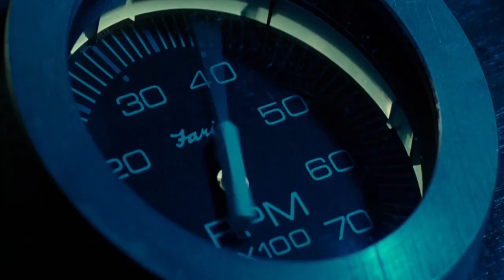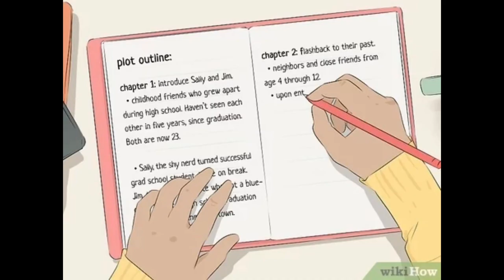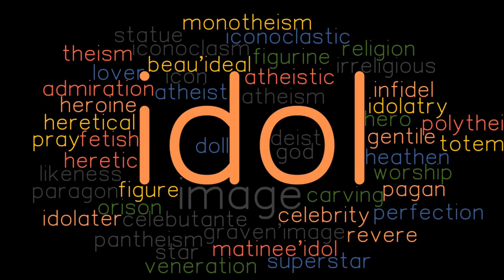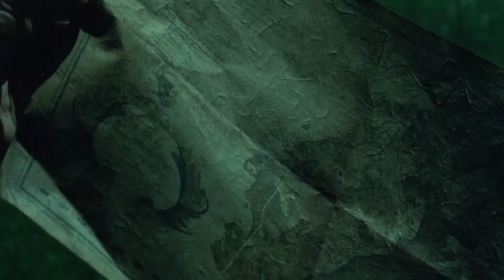The Fog: Ghosts of sailors (2005) Film Explained in Hindi Summarized हिन्दी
The Fog (2005) Ghosts of Sailors Thriller movie explained in Hindi. The American horror adventure film “The Fog the Ghost of sailors” story summarized with a complete ending in हिन्दी explanation. The plot is about a strange fog that sweeps in over an island town off the coast of sea, bringing with it the vengeful spirits of mariners.

Credits:

Images and footage Source: Rupert Wainwright
Director: Tsui Hark
Producer: David Foster
Writer: Dennis Virkler
Taken from / Based on: The Fog by John Carpenter